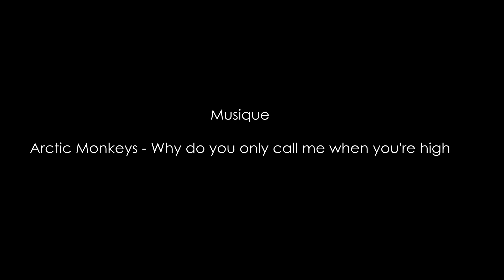Paddle - Corse - L'Ile Rousse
Semaine de vacances en famille en Corse, de quoi ramer un peu quand la petite fait la sieste.